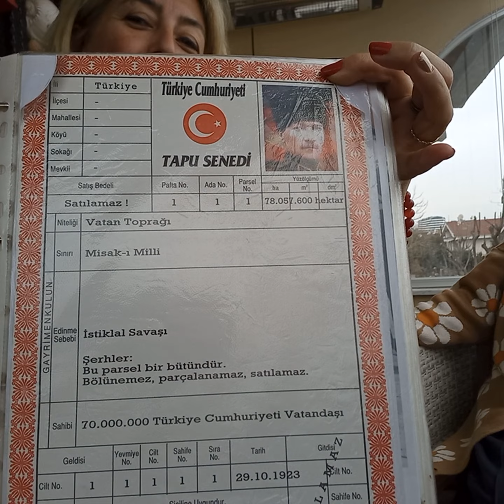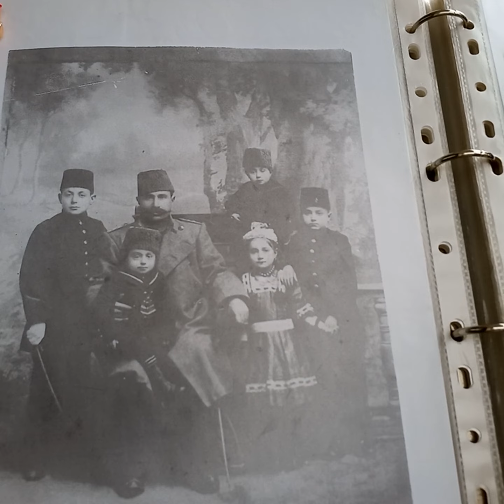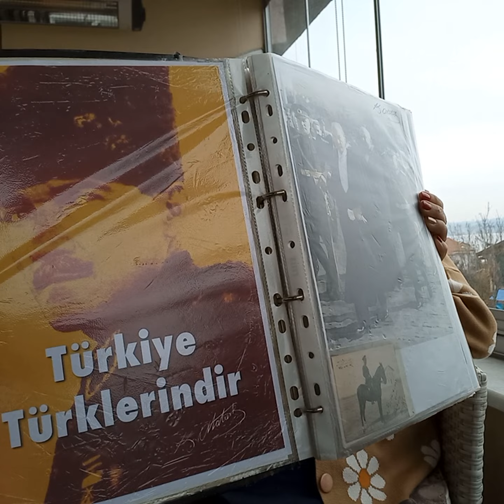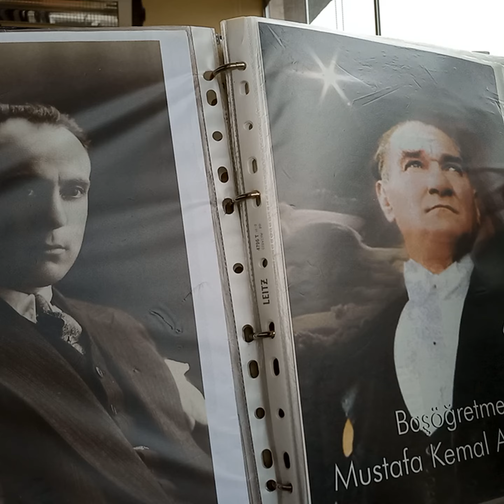DNA EMEL SEÇEN 27.GÜN SUNA DURDAĞ ÖĞRETMENİMİZ İLE